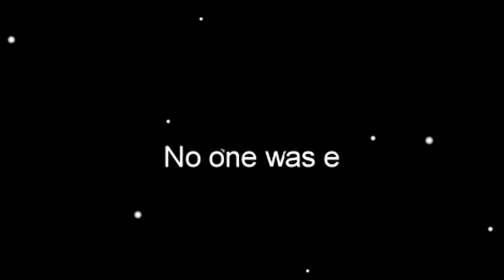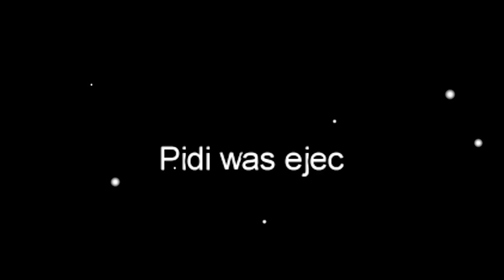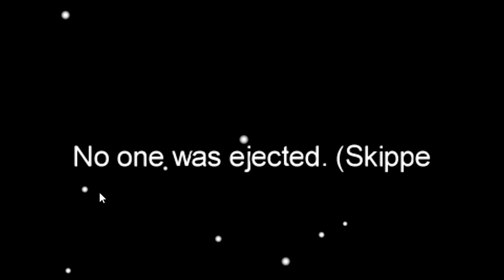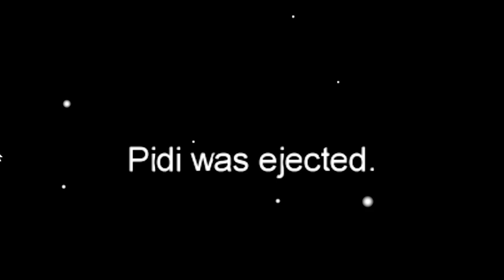ON ME TUE A CAUSE D'UN BUG sur AMONG US.. (Feat Team Crouton)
Vidéo Among Us ou on me tue à cause d'un bug au niveau de la vent.  Je vous rappel les règles du jeux elles sont simple, chaque joueur reçoit un rôle et il y aura  2 Imposteurs. Chaque joueur se balade dans le vaisseau pour remplir ses missions. Puis, lorsqu'un joueur découvre un cadavre ou tout simplement qu'il en a envie, il déclenche une réunion de sécurité.